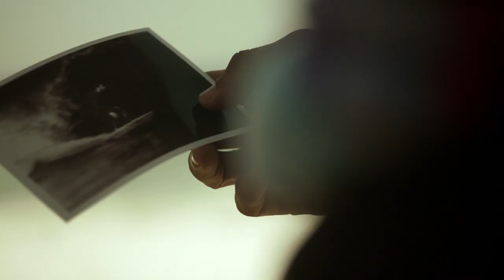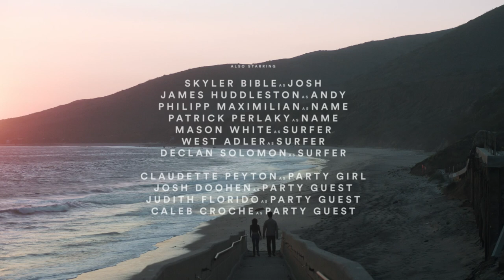WHITE WOLVES | Full Film HD | L'ouest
Josh, a surfer living a life of withdrawal due to a devastating breakup, has a peculiar run-in with a complete stranger who causes him to question the way he lives and whether being a lone wolf is the answer. He makes steps to open up and venture out of his isolated world, for fear of ending up lonely and unhappy. However, by letting people in and finally dealing with the grief from his breakup, painful memories he's been suppressing are brought to the surface, forcing him to deal with them head-on.

Starring: Kat David, Ricky Rojas, John Philbin, Harley Bronwyn, Curtis McGann

Written & Directed by Sarah Koteles
Produced by Laura Avila Tacsan, Peter Frintip, Josh Doohen, Lesley Lopez, Jon Michael Kondrath
Associate Produced by Alyssa Miulli, Daniel Gonzalez
Cinematographer Gareth Paul Cox
Color Nick Maillet
Sound Design Gerardo Perez Giusti
Production Design Bobby Jasso
Wardrobe by Aloha Sunday
Sound Mixer Doug Pearson
First AD Brian Chenworth
First AC Dylan Catherina
Gaffer Jose Aguirre
PA Erika Scott

Production Companies:
L'ouest
LaLaLa Productions
ReKon Productions
Aloha Sunday

ABOUT L'OUEST:
Official YouTube channel for L'ouest, the studio behind Treading Water, Bus Stop, White Wolves, Helium, and Just Be.